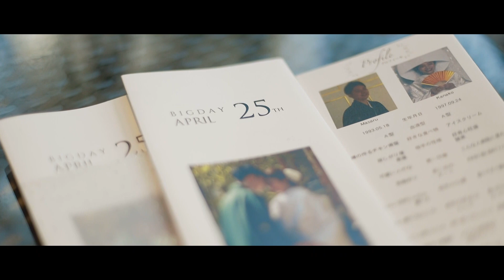【ララシャンスHIROSHIMA迎賓館】広島の結婚式場 アイケイケイウェディングが行う結婚式の動画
広島の結婚式場ララシャンスHIROSHIMA迎賓館（アイケイケイウェディング）が行う
感動の結婚式の動画をご覧ください。